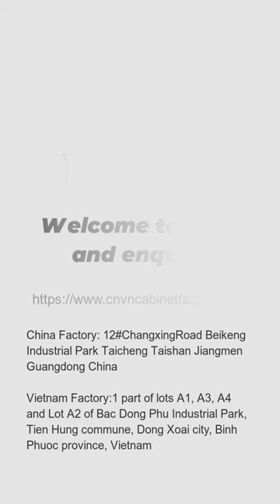Melamine Modern Kitchen Cabinet Birch Drawer Box Natural Paint Hongsheng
New sample was readied for our customers from our a Vietnam factory:

·Door: 15 mm thickness HDF board with melamine surface finish
·Drawer: 15mm thickness birch drawer box without finger joints
·Box: 18mm thickness natural UV painted plywood panels with veneer
·Hardware: DTC under mount drawer glides and door hinges

About us:
Hongsheng has 16 years production experience and mainly produce is RTA cabinet with frame or frameless, we used Russian birch wood, USA alder wood, plywood, MDF, particle board, DTC brand hardware as cabinet also we can do some modern style like melamine, laminate and PET.